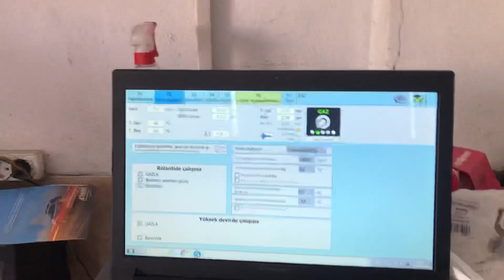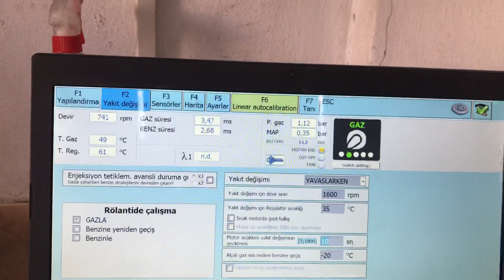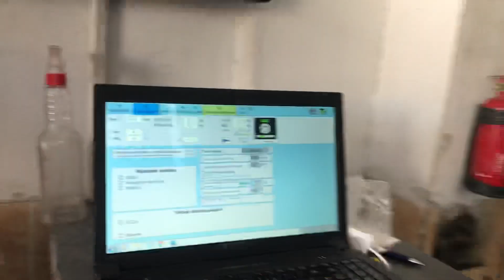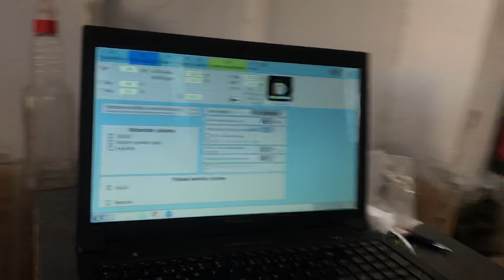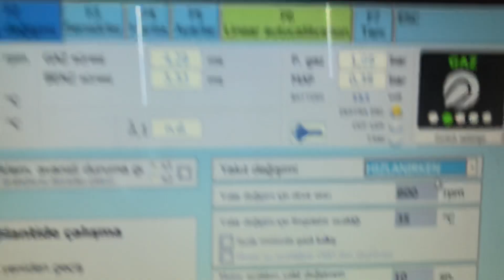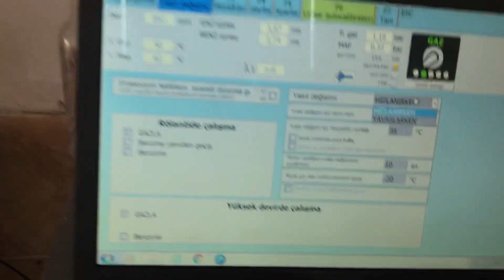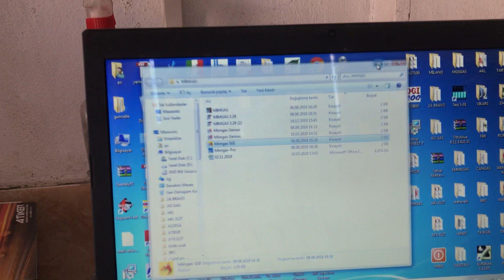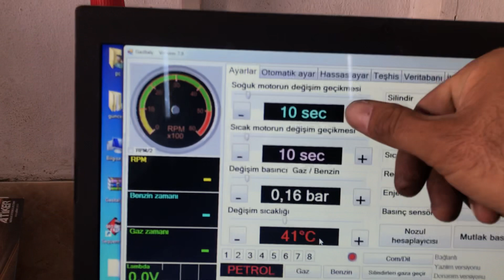SIRALI SİSTEM ARAÇLAR NEYE GÖRE GAZA GEÇER ???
Atiker - Zavoli - Akl - Tartarini - Gasitaly - Brc - Lovato - Landirenzo